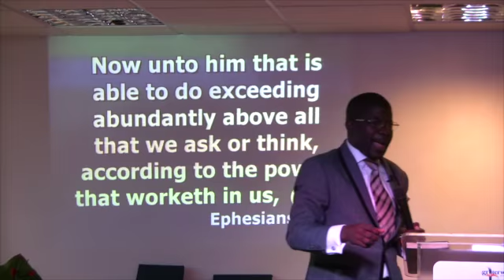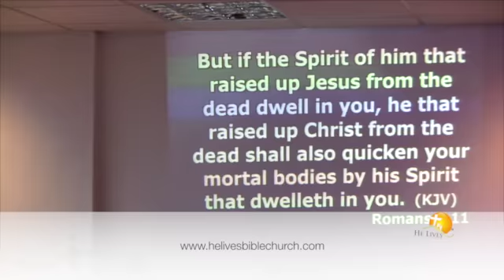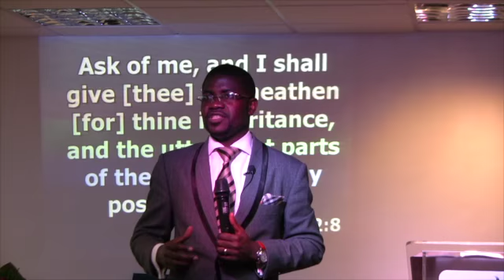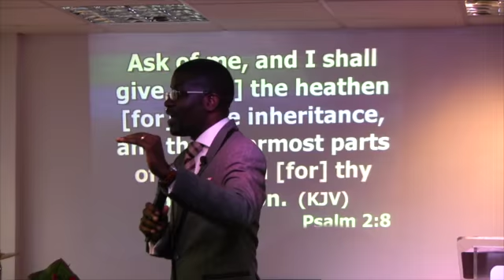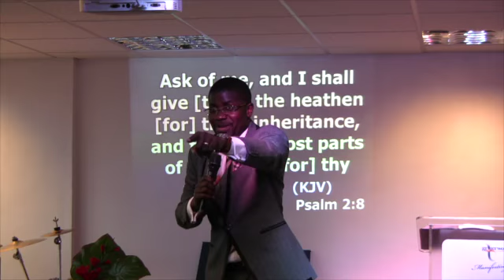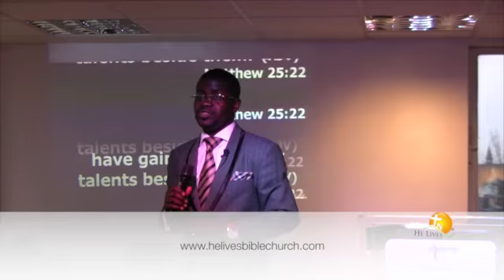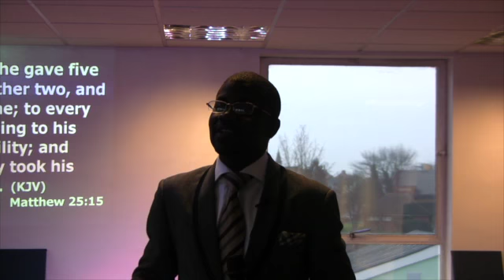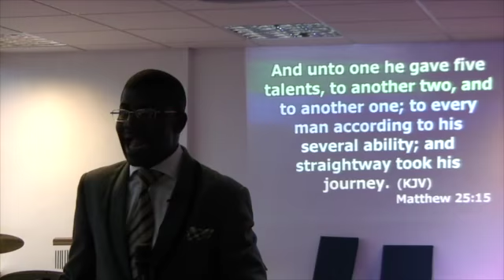Making this a great year - Part 2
Abraham Great
Lead Pastor HLBC